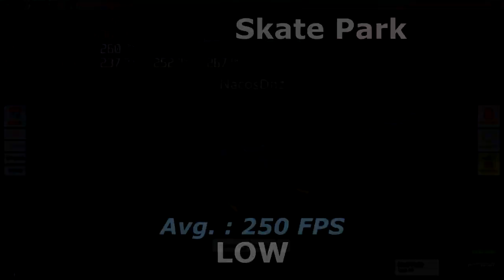Benchmark GTX 1660Ti OC | Roblox VS Shaders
// A few informations //
- Am using a Gigabyte GTX 1660 Ti OC (GPU), with an AMD Ryzen 5 3600 (CPU) and 16Go of RAM (3200Mhz).
- On my GPU, OC mean that it was overcloaked when I bought it.
- Similar graphic card (GPU): GTX 1660 Ti none-OC, GTX 1660 Super, GTX 1070, GTX 1070 Ti, RX Vega 56, RX 6500 XT.
If you have any question about GPU comparison, you can search for benchmarks on YouTube that compare my GPU and your, and it can give you an idea of  how powerful is your GPU in Roblox.
- Am using a FPS unlocker to disable the cap of 60 FPS (In Roblox).
- You might have a bit more FPS if you’r using a GTX 1660 Ti OC because am recording, but expect only a minor difference because I used Shadowplay and not OBS.
- Average FPS datas give a general idea of how many FPS your getting on differents games, expect it to be different with the same machine depending of what your doing or of where you are in the game.
- I used Zeal’s Shader (RoShade) for the shader part.
- In the shader benchmark parts, the Roblox graphics settings are set on max. quality.
- If you need more informations there’s a FAQ (Frequently Asked Questions) in the comment section.

// Conclusion //
The GTX 1660 Ti OC is perfect to run every Roblox's game in full quality at between 60 to 200 FPS in average, and can run Zeal's shader on high quality in nearly every games at 60 FPS.

// Timeline //
0:00 Intro
0:20 1- LOW
0:40 1- HIGH
1:00 1- Shader LOW
1:20 1- Shader HIGH
1:40 2- LOW
2:00 2- HIGH
2:20 2- Shader LOW
2:40 2- Shader HIGH
3:00 3- LOW
3:20 3- HIGH
3:40 3- Shader LOW
4:00 3- Shader HIGH
4:20 4- LOW
4:40 4- HIGH
5:00 4- Shader LOW
5:20 4- Shader HIGH
5:45 5- LOW
6:05 5- HIGH
6:30 5- Shader LOW
6:50 5- Shader HIGH
7:10 6- LOW
7:30 6- HIGH
7:50 6- Shader LOW
8:10 6- Shader HIGH
8:45 7- LOW
9:05 7- HIGH
9:25 7- Shader LOW
9:50 7- Shader HIGH
10:10 8- LOW
10:30 8- HIGH
10:50 8- Shader LOW
11:05 8- Shader HIGH
11:30 9- LOW
11:55 9- HIGH
12:15 9- Shader LOW
12:35 9- Shader HIGH
13:00 10- LOW
13:20 10- HIGH
13:40 10- Shader LOW
14:00 10- Shader HIGH
14:23 Outro

Hope my video helped!